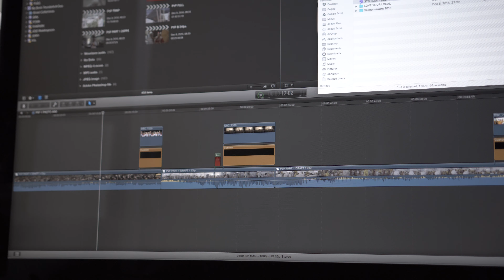Metabones EF to Sony E Mount Mark IV Firmware V0.53 video auto focus test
Metabones Canon EF Lens to Sony E Mount T Smart Adapter (Mark IV) Firmware V0.53 video auto focus test with α6300 ILCE-6300 and Sigma 18-35mm F1.8 DC HSM